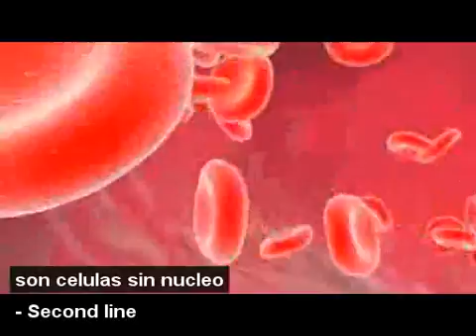ESTRUCTURA Y TIPOS CELULARES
AKI UN VIDEO QUE LES SERA DE MUCHA UTILIDAD PARA CONTESTAR LA TABLA DE LA PAGINA 19